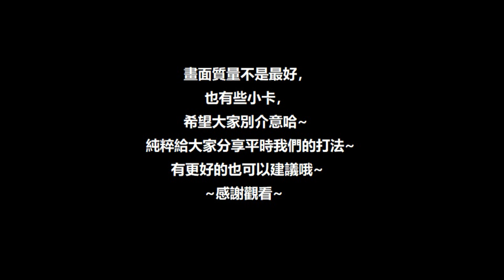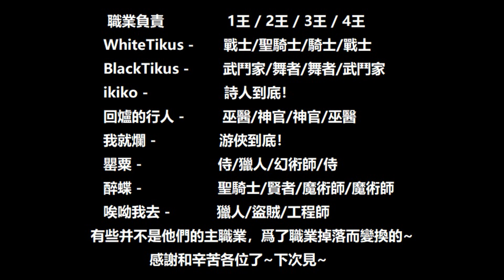【聖境傳説】唉呦我去！懶懶的詩人如音速般的帶著阿白阿黑去[大熔爐]抓要回爐的蝴蝶~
職業負責 1王 / 2王 / 3王 / 4王
WhiteTikus - 戰士/聖騎士/騎士/戰士
BlackTikus - 武鬥家/舞者/舞者/武鬥家
ikiko - 詩人到底！
回爐的行人 - 巫醫/神官/神官/巫醫
我就爛 - 游俠到底！
罌粟 - 侍/獵人/幻術師/侍
醉蝶 - 聖騎士/賢者/魔術師/魔術師
唉呦我去 - 獵人/盜賊/工程師
有些并不是他們的主職業，爲了職業掉落而變換的~
感謝和辛苦各位了~下次見~